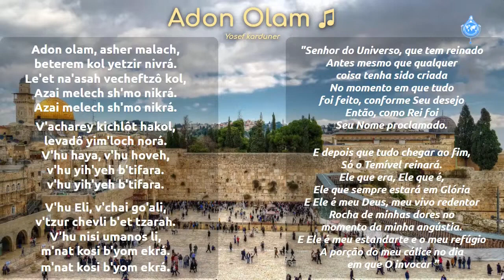ADON OLAM (Yosef Karduner) / SENHOR do UNIVERSO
Canção entoada durante:
Orando pela Paz no ORIENTE MÉDIO • 2 dezembro 2020 • 21h (Brasília, Buenos Aires e Montevidéu)
Song sung during:
Praying for Peace in the Middle East • December 2, 2020 • 9 p.m. (Brasilia, Buenos Aires and Montevideo)

VENHA REZAR conosco toda QUARTA-FEIRA às 21h (Brasilia, Buenos Aires e Montevidú), através de:

COME PRAY with us every WEDNESDAY at 9 p.m. (Brasilia, Buenos Aires and Montevideo), through: